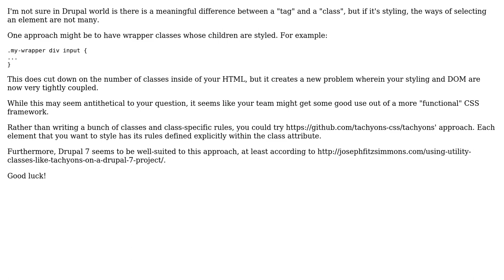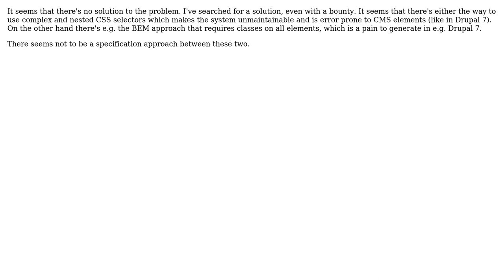Software Engineering: CSS Methodologies for a Few Classes (2 Solutions!!)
Software Engineering: CSS Methodologies for a Few Classes

With thanks & praise to God, and with thanks to the many people who have made this project possible! You are responsible for your own actions.